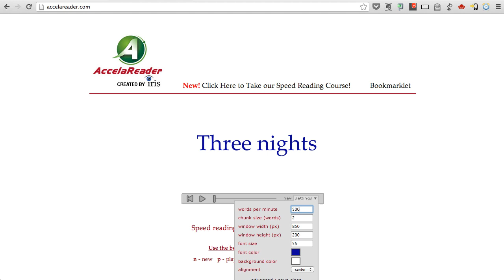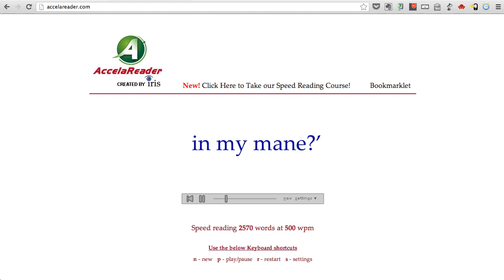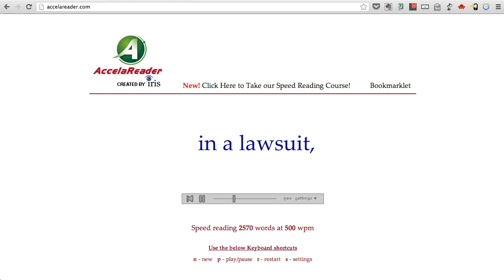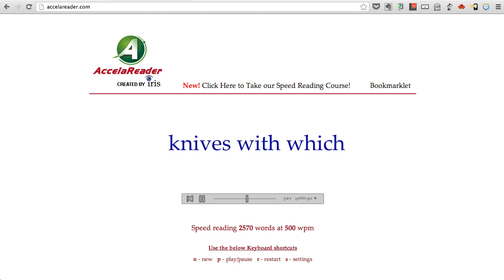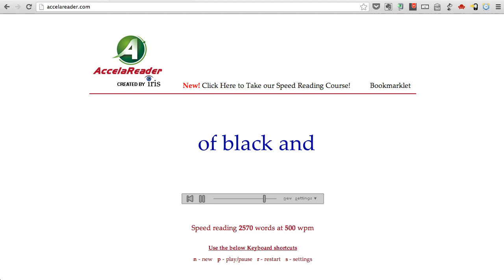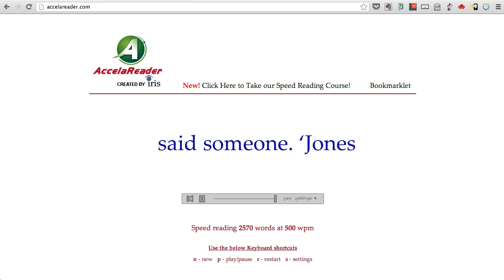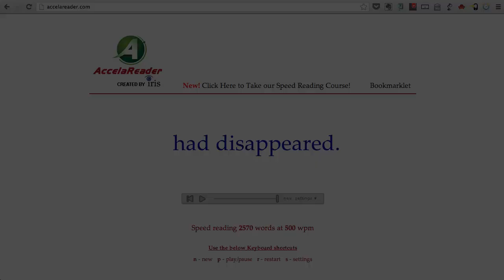Ch 2: Speed Read Animal Farm at 500 WPM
AccelaReader is a free speed-reading software tool that allows you to read anything faster. AccelaReader is the best speed reading app out there and can be used for free to help you read faster. You can learn speed reading by using AccelaReader consistently. In this video, you can speed read a chapter from Animal Farm by George Orwell.